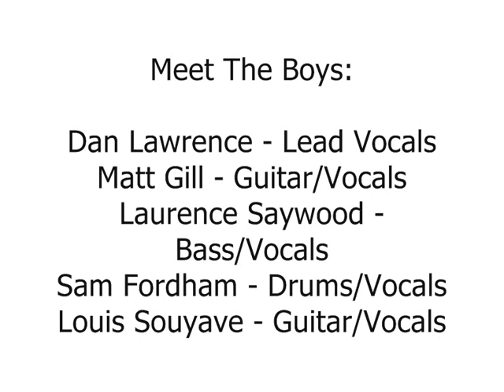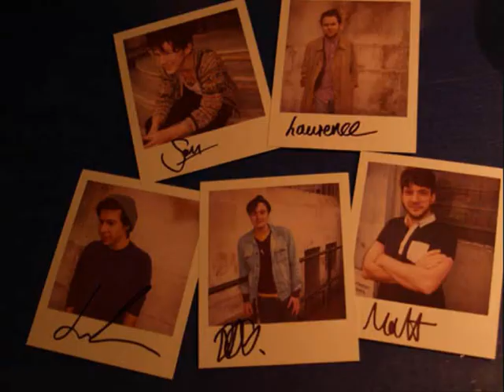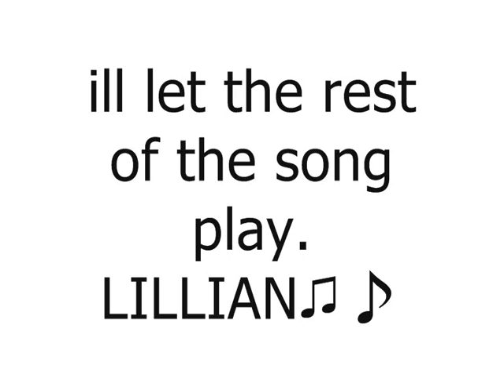Daytona Lights.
a few pictures&information about daytona lights xx